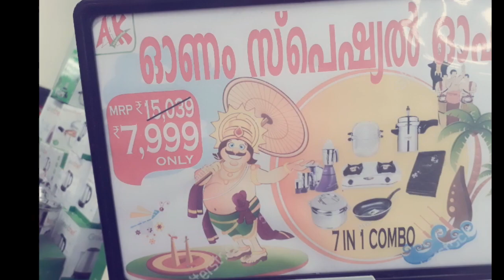AAK Mall Tirur# Big shopping Mall First Shopping Mall In Tirur#Ramin's Dream World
Tirur shopping മാളിൽ നിന്നും ഒരു ചെറിയ vlog.. support cheyyanee